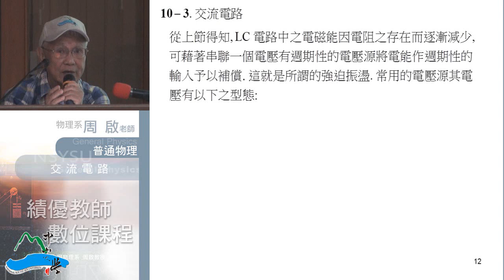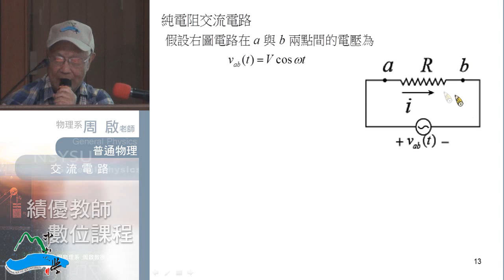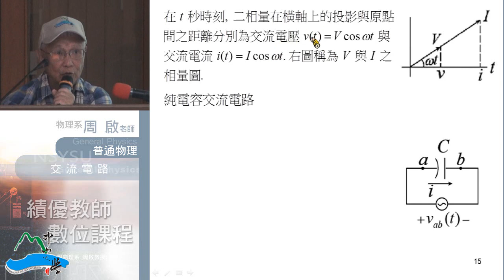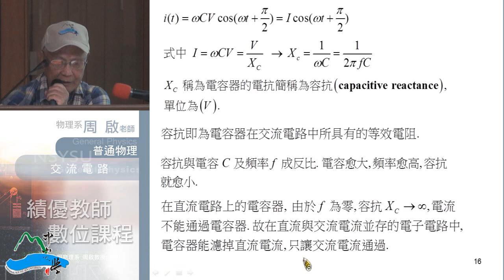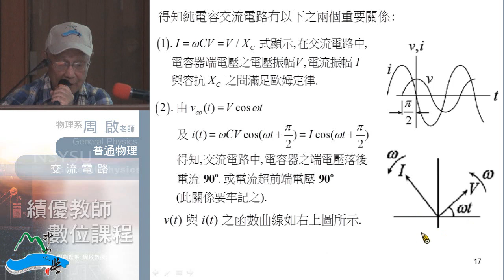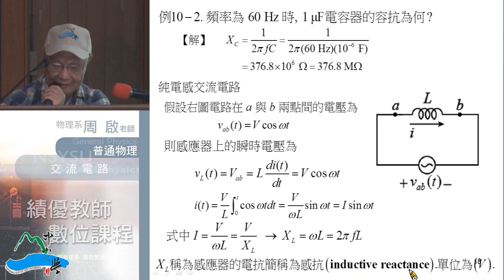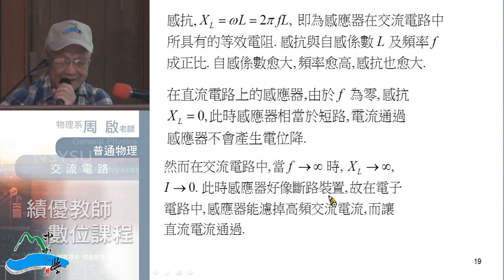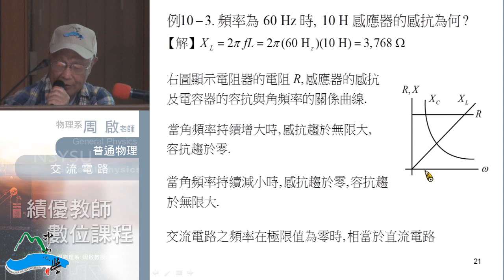普通物理102 2014 0505 02